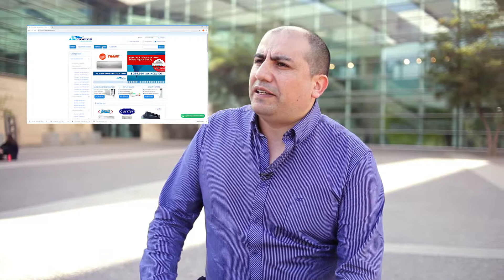Especial: Conoce Airecenter | Líderes en Climatización | Tren Tour TV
Conoce toda la gama de productos que airecenter tiene para ti en el siguiente enlace
Ademas tienen cobertura a nivel nacional y atención al cliente en su sitio web 24/7 ¿Qué estas esperando? visita ahora su sitio web y encuentra el equipo de climatización que mejor se adecue a tus necesidades.

¿Quieres publicar con nosotros?
Suscríbete a nuestro canal, activa la campana para enterarte de nuestros nuevos videos, dale like si te gustó y comenta nuestros videos para saber que te gusta y entregarte el mejor contenido!